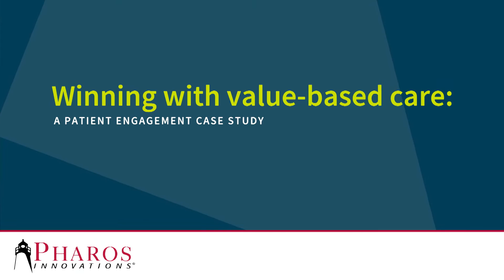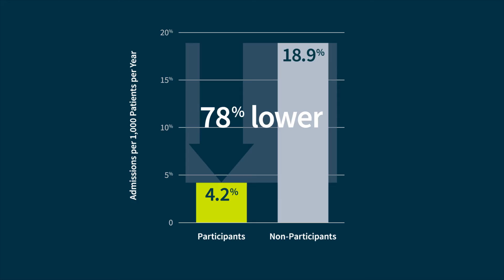Community Health Network Case Study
Community Health Network, an MSSP ACO, partnered with Pharos to implement a patient engagement program that improved the care of their population with chronic disease and resulted in a 40% reduction in all-cause admissions.